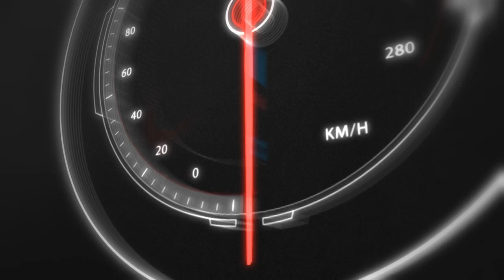Formula 1 Genesis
Instroducción F1 Fundación Genesis